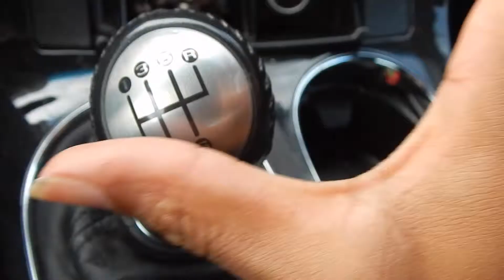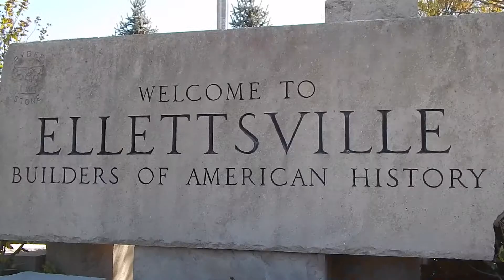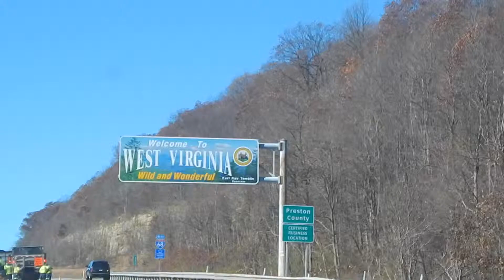Copy of ANGELS VS HELL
MASTERMIND ALLIANCE PUBLISHING GROUP